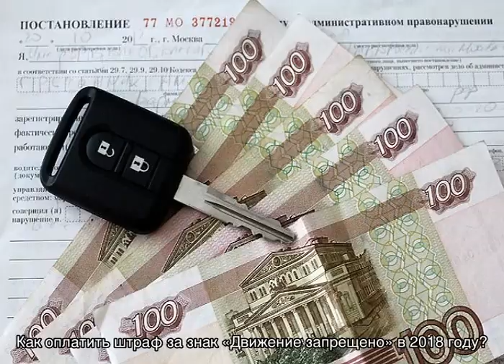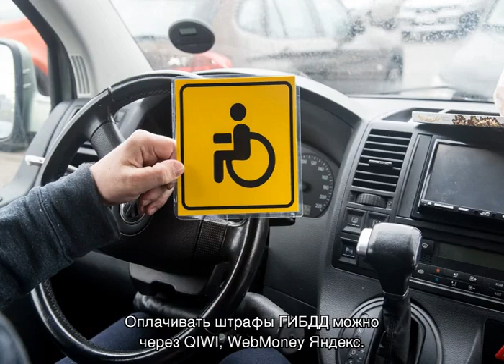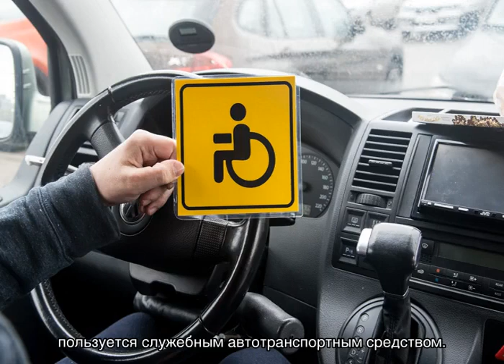Штраф за движение под знак движение запрещено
Штраф за движение под знак движение запрещено, что делать, какая это статья и какое наказание последует, как оплачивать такие административные нарушения - советы и пояснения от опытных юристов и адвокатов.